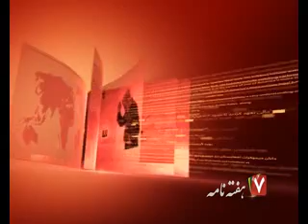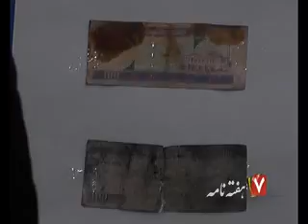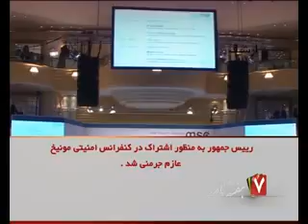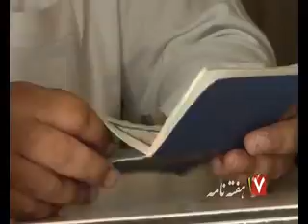HAFTANAMA 17 FEB